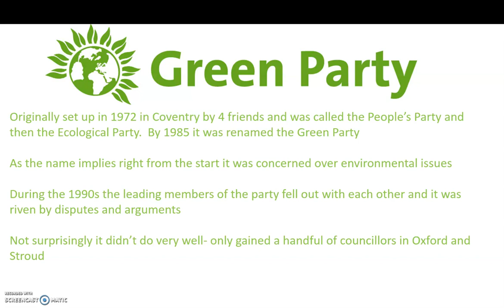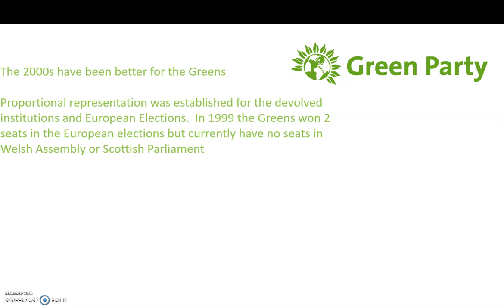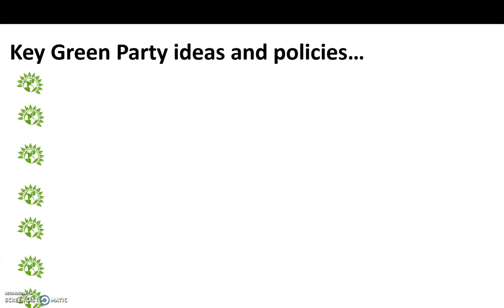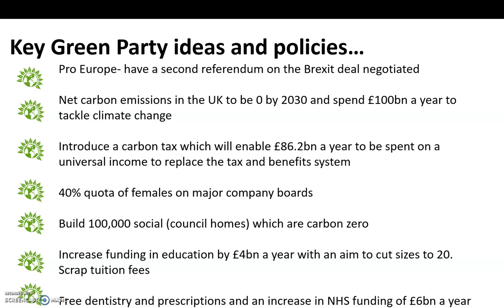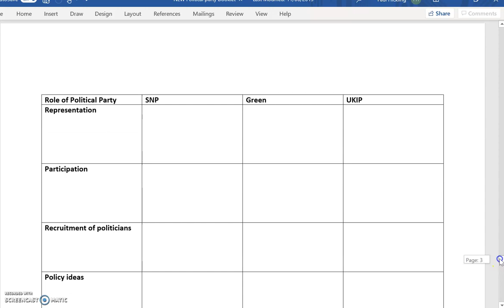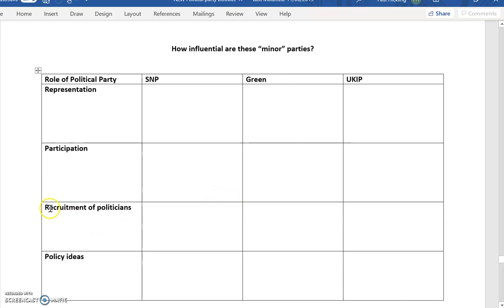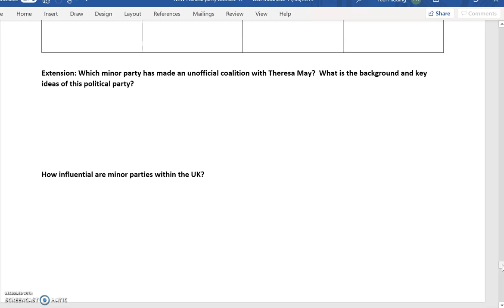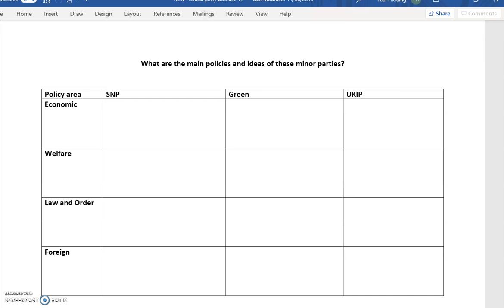Minor Parties Part 2